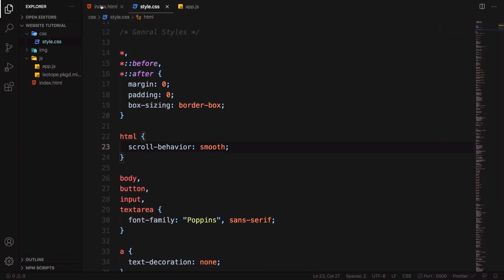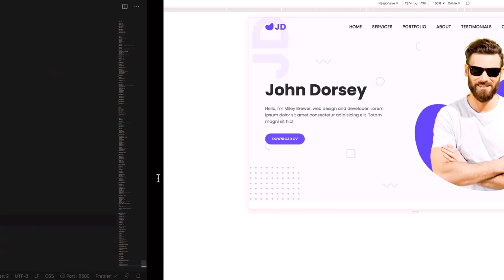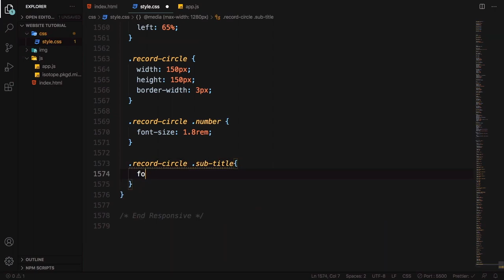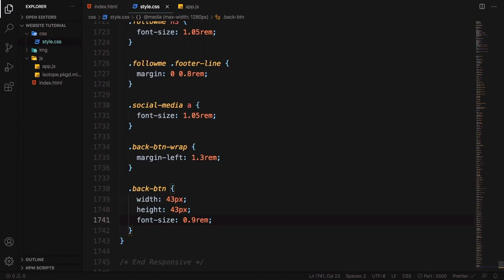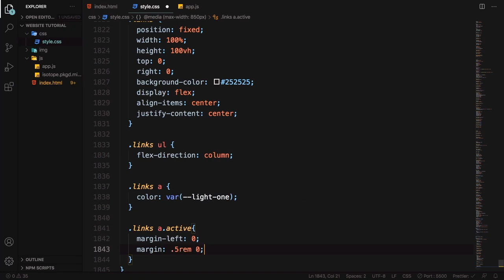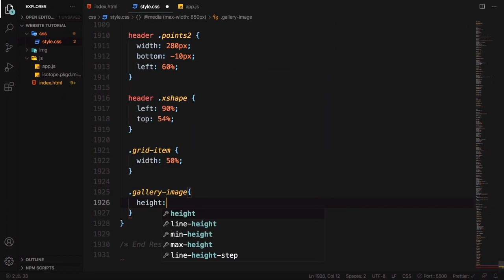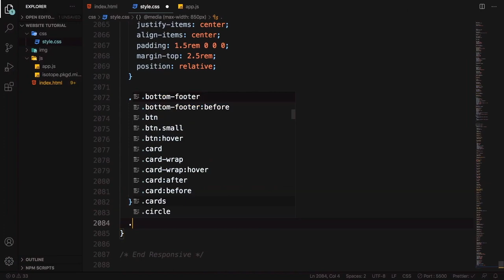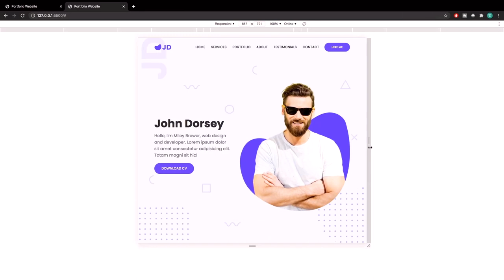Personal Portfolio website using HTML, CSS and JavaScript (from scratch) | Part - 10